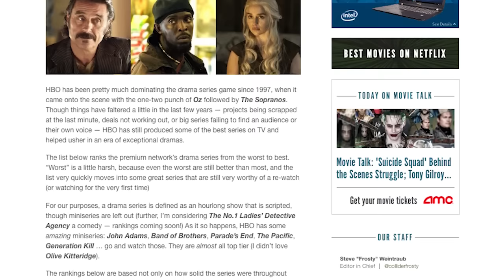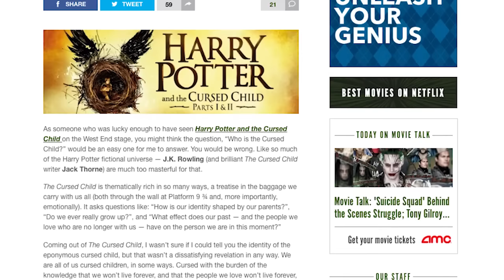Collider Best of The Week 07/31/16 - 08/06/16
Perri Nemiroff returns for another episode of Best of the Week! Join Perri as she breaks down all the best news segments, clips and bloopers for the week of July 31st through August 6th for all our shows here at Collider Video!

‘Preacher’ Finale: What Was All That About & What Happens Next?

10 Lingering Questions We Want Answered in ‘Stranger Things’ Season 2

‘Harry Potter’: Who Is The Cursed Child?

Best Actress Winners of the 2000s Ranked from Worst to Best